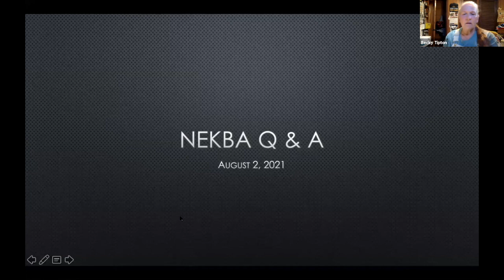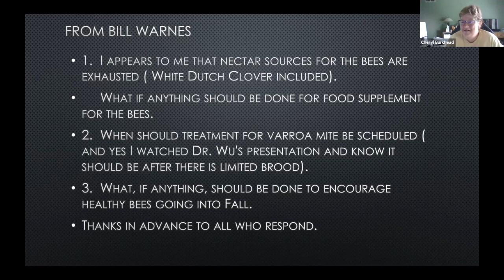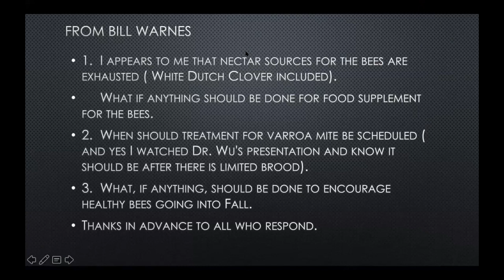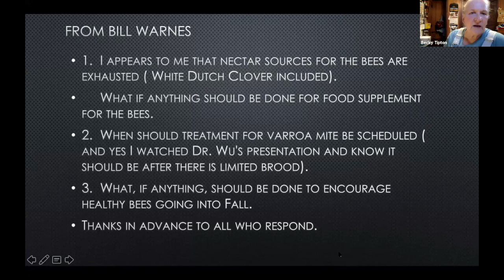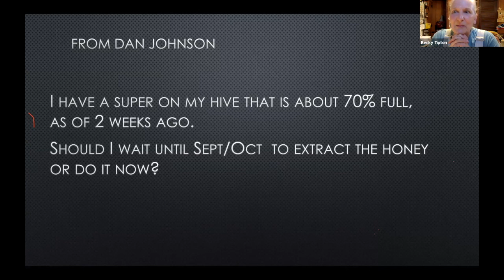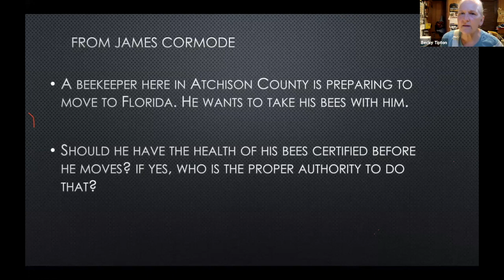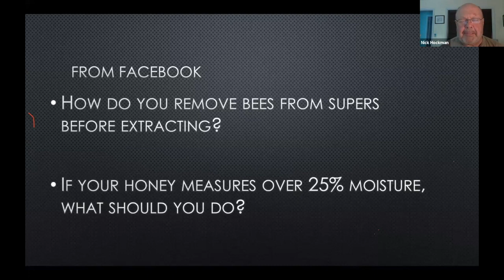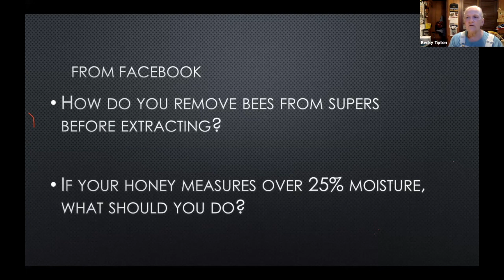2021 08 02 Let's Talk Bees #15